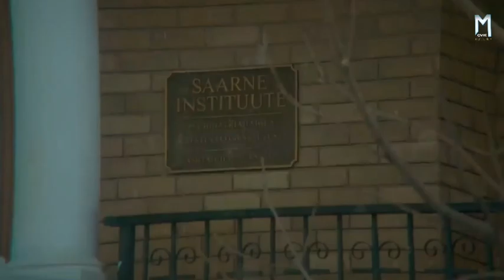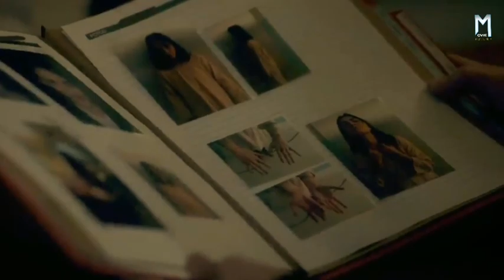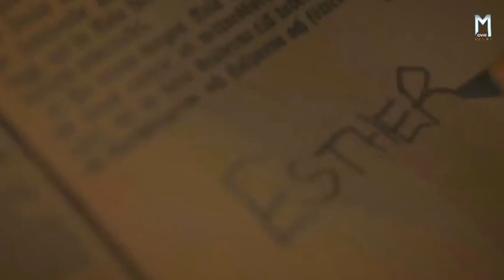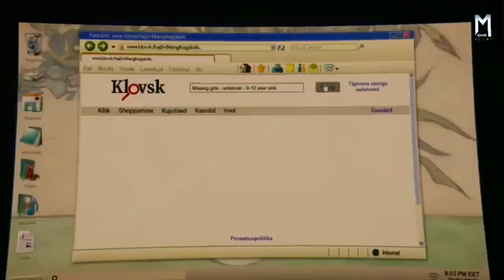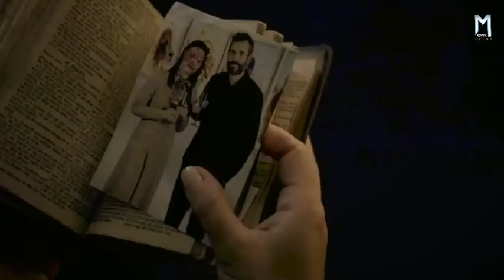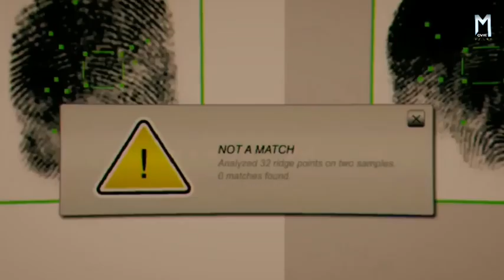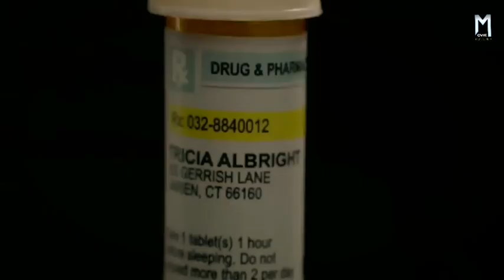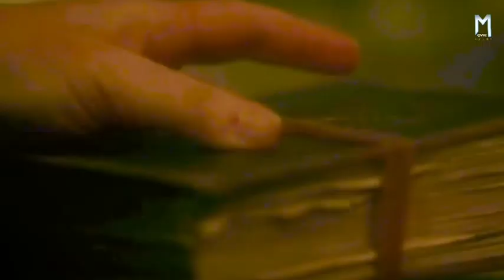एक 31 साल की औरत बनी 10 साल की बच्ची | Movie Explained in Hindi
एस्टोनियाई मनोरोग सुविधा से शानदार ढंग से भागने की योजना बनाने के बाद, एस्तेर एक अमीर परिवार की लापता बेटी का रूप धारण करके अमेरिका की यात्रा करती है।

Movie:
Orphan First Kill ( 2022 )